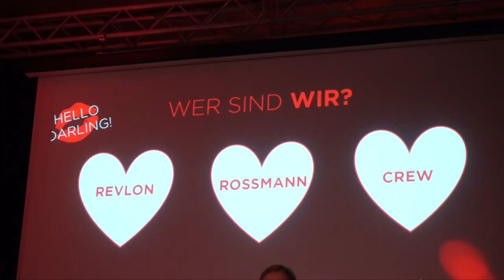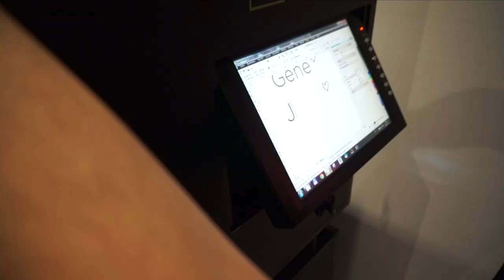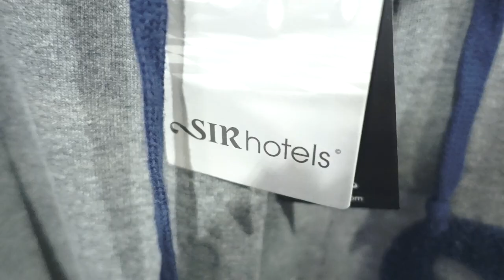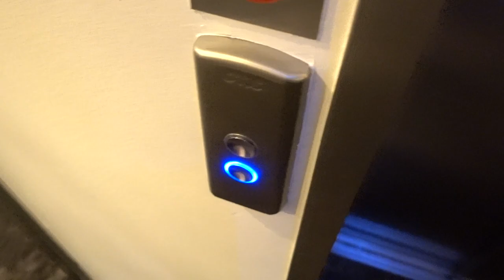WBP Vlog #146 I Arbeitsunfall! I SEIN ERSTER FASHION HAUL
MEET ME IN BERLIN - dieses Wochenende. Alle Infos below. Eine neue Woche Weekly Bits & Pieces | ein neues Follow me around | ein Weekly Vlog | Es gibt mega Drogerie News. Revlon kommt ab 7. Juni zu Rossmann! Dafür war ich in Berlin, habe das BESTE Matcha Eis meines Lebens gegessen und mein Freund macht einen Fashion Haul.

Dieses Video beinhaltet eine bezahlte Produktplatzierung von Rossmann x Revlon - Meine Meinungen und Eindrücke sind wie immer zu 100% meine eigenen.

MEET ME IN BERLIN -  Zusammen mit Philips TV könnt ihr mich am 03. Juni 2017 in Berlin treffen ( Berlin in der Kulturbrauerei 14-16 Uhr) Einfach vobeikommen und wir schnacken :)

ICH TRAGE / VERWENDE

MITTWOCH - Revlon Event
→ Glocken Kleid Blau - Weiss Asos White immer mal wieder verfügbar. Oder hier ähnlich

ORGANISATION KAUFTIPP
Arycl Boxen Schminkschrank  GROSS

LIPPEN: siehe oben
»Wir können uns auch hier treffen und schreiben:

»MEIN | | EQUIPMENT
KAMERAS
→ Neues Objektiv: Sigma 50 mm F1.4 EX DG ( Canon)
NEUE VLOGKAMERA Sony DSC-RX100 IV
Vlogkamera Sony NEX 5T
BELEUCHTUNG
Softbox Studiolampen
Wallimex Ringleuchte 75 W

*PR Samples

Deine Jamina! ♥
Kategorie